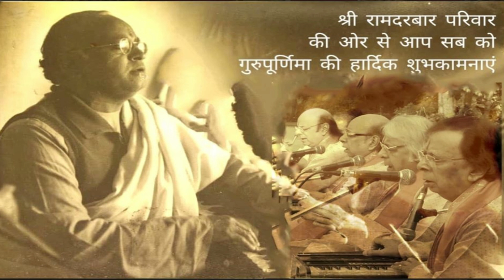Sharma Bandhu Live : | Bhajnanand | भजनानंद | Episode#2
Sharma Bandhu Live
Bhajnanand || भजनानंद || Episode #2
Singer: Sharma Bandhu
Label: Sharma Bandhu
For Live shows contact - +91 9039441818 , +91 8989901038